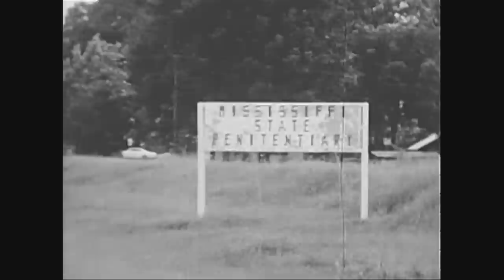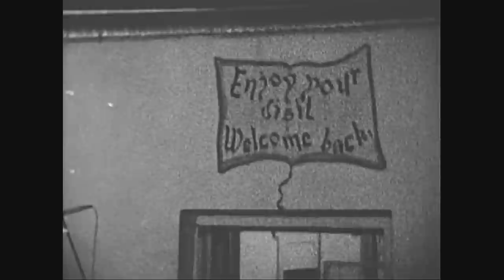The 1960s Mississippi Delta Blues. It Started Here. It's Heart Is Here With BB King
You'll see clips from many wonderful Southern Culture films in this video. The Mississippi Delta is one of those places where the Blues began. BB King said it. This is my interview with the great folklorist filmmaker William Ferris. Why do I say" great"? Because without any special training, listening to his heart, he left the farm that he came from and began to record stories from the people around him. He was mesmerized by Blues Music, Gospel Music, by the local people black and white, by the artists and the storytellers - most completely unknown. Some of those who he recorded became very famous, like BB King and Eudora Welty.

I was fortunate that he connected with me because of my BB King at Sing Sing Prison documentary and his love a BB King. We did this video recording together and I have placed clips from his documentaries sprinkled throughout our interview. Each film to my mind, is a jewel of a moment in time - real lives being lived for real, without any filmmaking tricks designed to get you to pay attention. If you watch it you will feel you are seeing something raw and real as it happened, and you get a sense of why and how meaningful the Blues is, not only for the folks from Mississippi or the little towns they came from, or their color of skin or their economic status, but because, as one of the subjects presented in this video says - "we all know the Blues, don’t we"! Yes. We do.

If you want to reach out to William Ferris or to see more of his films, you can contact him directly If you found this clip of meaning to you, please click the Thanks button below the screen on the right side.